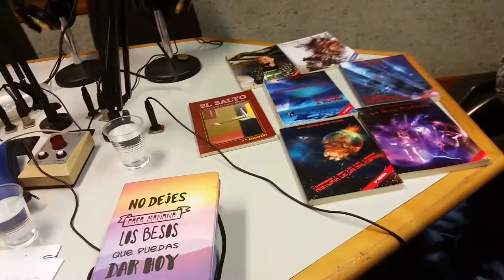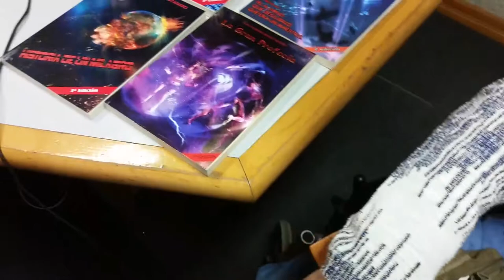Entrevista en Radio Las Palmas e inolvidable fm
Una entrevista y un ratito verdaderamente maravilloso.  Entrevista guiada y coordinada por Alejandro Croissier(Psicólogo) y Jenifer  Armas(Comunicadora y economista  transpersonal.
Namasté!